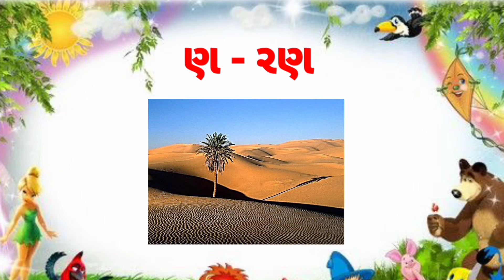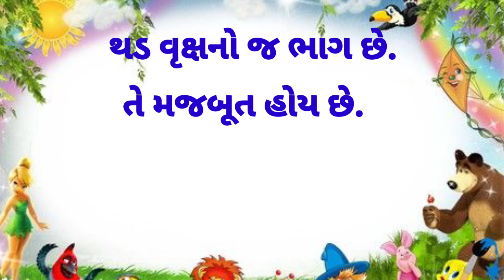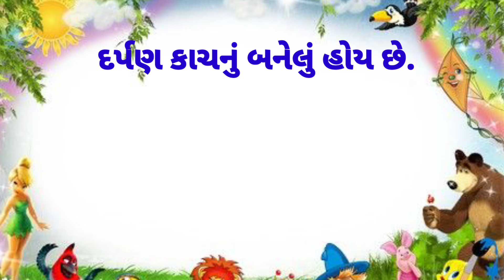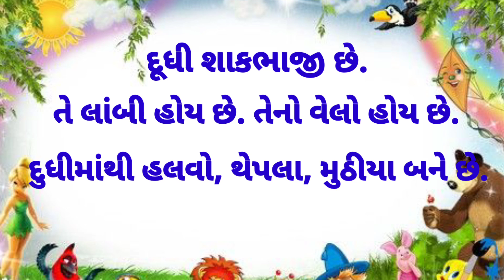Sachitra balpothi |સચિત્ર બાળપોથી ધોરણ ૨ ગુજરાતી |ભાગ ૪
સચિત્ર બાળપોથી ધોરણ ૨ ગુજરાતી |ભાગ ૪
ણ થી દ સુધીના શબ્દોનું ચિત્ર સાથે વર્ણન